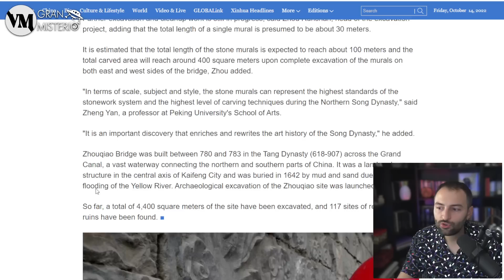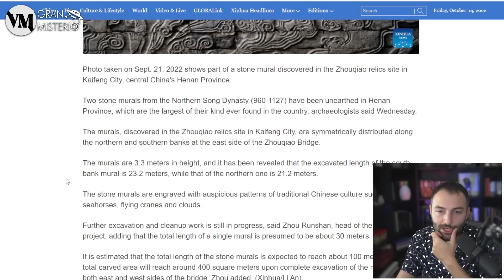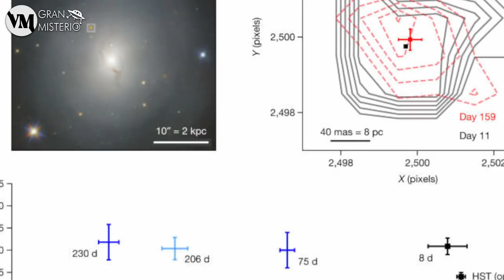Noticias IMPACTANTES que NO te Cuentan - El control de la Resurrección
Esta vez en la sección de noticias impactantes que no te cuentan hablamos de la resurrección del Mamut Lanudo, de eventos cósmicos impresionantes y de hallazgos arqueológicos en el sur de china muy interesantes.